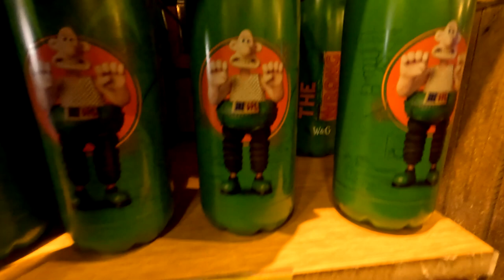Wallace and Gromit's World in a Shop? | Blackpool Pleasure Beach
Welcome to a whimsical adventure at Blackpool Pleasure Beach! Join us as we step into the charming world of Wallace and Gromit at their very own shop. In this delightful vlog, we explore the merchandise, share a few laughs, and uncover the quirky treasures this iconic store has to offer.

From cheese-loving inventor Wallace to his trusty canine companion Gromit, you'll find a wide array of collectibles, souvenirs, and goodies that celebrate this beloved British duo. Join in on the fun as we browse through the shelves, make a few humorous observations, and share our enthusiasm for all things Wallace and Gromit.

Whether you're a die-hard fan or simply curious about the charm of these claymation characters, this vlog offers a lighthearted look into the world of Wallace and Gromit. So, grab some Wensleydale cheese, settle in, and let's embark on this delightful journey together.

Ready for a dose of British humor and character-inspired shopping?